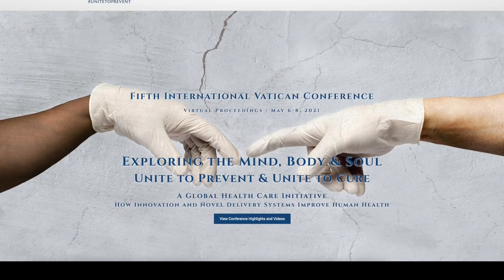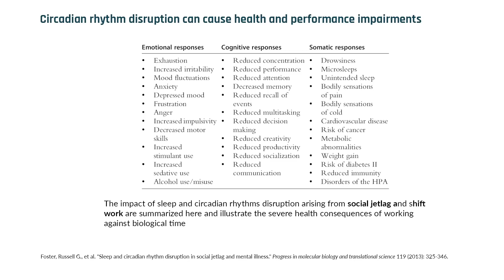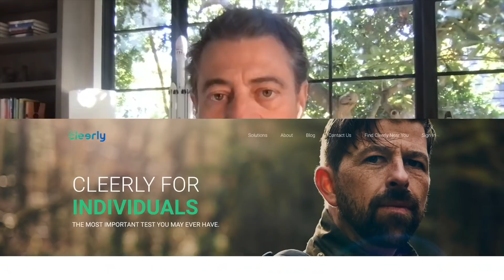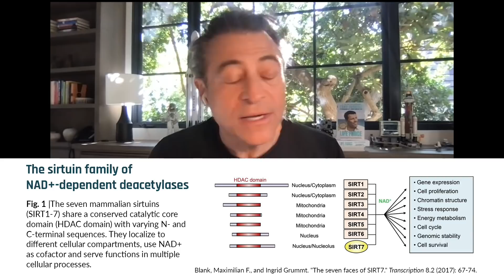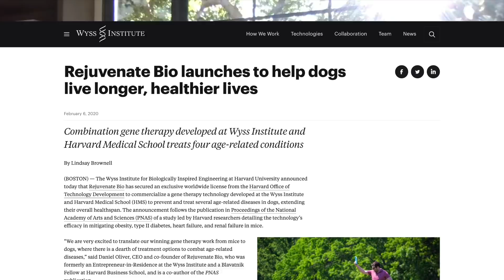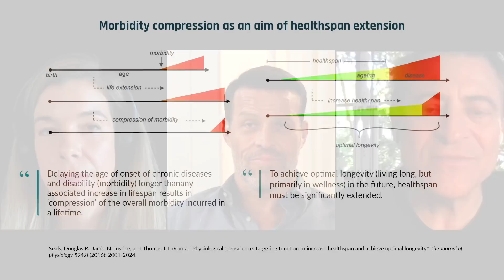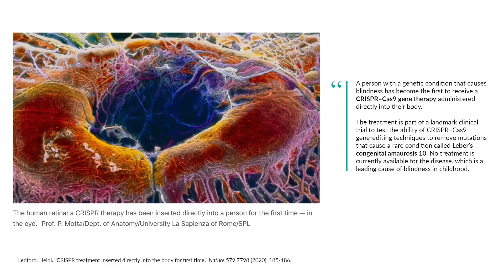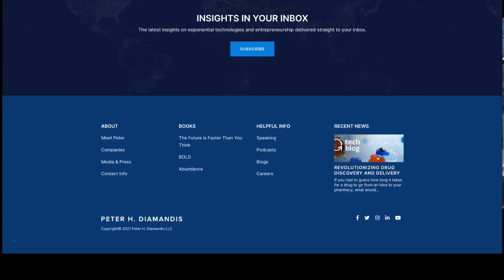Peter Diamandis and Tony Robbins on strategies that promote longevity now – and in the near future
Dr. Peter Diamandis is a serial entrepreneur and founder of XPRIZE, a non-profit organization that designs and conducts global competitions that incentivize the development of technological breakthroughs that propel humanity toward a better future.

Tony Robbins is an entrepreneur, bestselling author, philanthropist, and business strategist. He provides business and life coaching to millions of people worldwide through his audio programs, educational videos, and live seminars.

00:00:00 - Introduction
00:00:38 - How Tony Robbins and Peter Diamandis met
00:10:58 - Tony and Peter discuss their lifestyle habits
00:22:26 - GRAIL cancer screening blood test
00:23:05 - Cleerly AI-driven coronary CT scan
00:29:02 - The role of DNA damage in aging
00:33:52 - Epigenetics, NAD+, and sirtuins
00:37:32 - Interrupted cellular reprogramming
00:45:14 - Longevity escape velocity
00:50:57 - What do we do after longevity is "solved?"
00:57:00 - Space travel, gene therapy, and organogenesis
01:04:44 - Therapeutic plasma exchange
01:12:32 - 3D printing of complex organs
01:14:29 - Promises and challenges of future technologies
01:17:04 - Age-reversal XPrize
01:19:39 - How mRNA vaccine technology may impact aging

SCIENCE OF HEALTHSPAN EMAIL NEWSLETTER:
Receive emailed episode notifications and regular updates on the emerging science of healthspan.

Many of the magnificent resources associated with the FoundMyFitness channel exist directly as a result of our premium membership. As a premium member, listeners get access to our exclusive podcast The Aliquot, monthly Q&As, a special summary of scientific research every other week called the Science Digest, and more. Sign up to become a premium member and nurture the existence of all of the otherwise free resources provided by FoundMyFitness